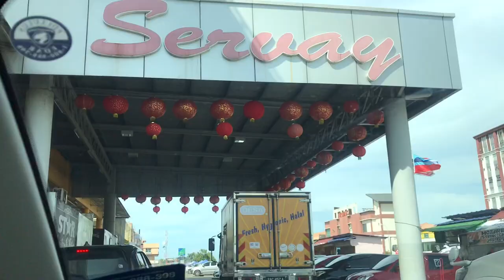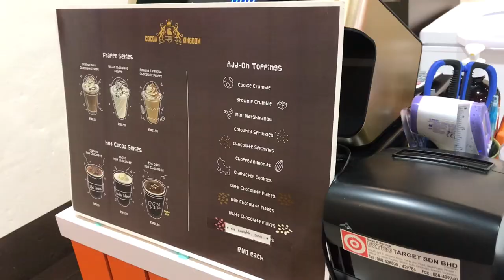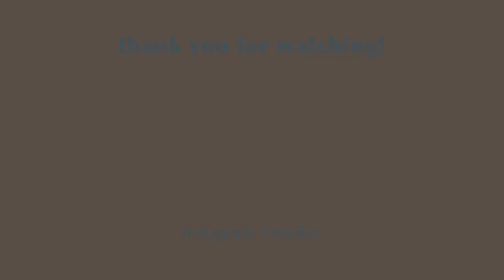hanging out with my siblings! | kota kinabalu sabah vlog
📹: Iphone 7, edited with Vllo